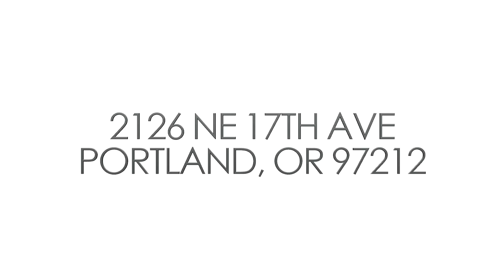2126 NE 17th Ave Portland OR 97212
If you're dreaming of owning a piece of Portland's Arts & Crafts architectural history - Welcome Home! This quintessential example of famed Portland Architect Ellis F Lawrence is ready for your stewardship. Classic craftsman detailing throughout with quality modern updates including chefs kitchen, newer high-efficiency furnace, recent sewer line repairs & earthquake strapping provide the foundation for your restoration & creativity!